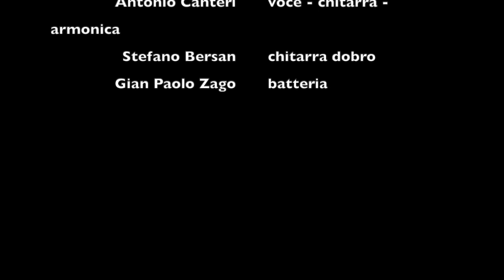Tatumb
Testo e musica: (R. Canteri - A. Canteri - S. Bersan - G.P. Zago)
Little Train Band
Antonio Canteri - voce, chitarra, armonica
Stefano Bersan - chitarra dobro
Gian Paolo Zago - batteria

Little Train Band è tra gli otto finalisti di “Folkest 2020” che si svolgerà a Spilimbergo dal 2 al 4 ottobre 2020

Video registrato il 31 gennaio 2020 alla “Fontana ai Ciliegi”, San Pietro Incariano (VR), prima del D.C.P.M. sul corona virus

Accarezza la gemma dell’albero
che sboccia nel silenzio del mese di maggio

Ascolta la goccia della sorgente
che scava la roccia del monte

Ascolta il fruscio delle foglie
che calpesti sul sentiero

La verità è nella terra
seminate il grano e aspettate che cresca

Ascolta la terra che canta
nell’abbraccio del cielo

Ascolta la vita che incanta
nell’abbraccio della terra

La verità è nell’amore
quando il tuo cuore incontra un altro cuore

quando il tuo cuore incontra l’altro cuore